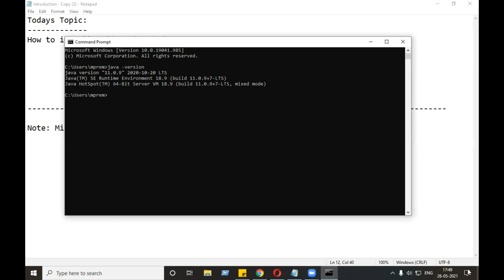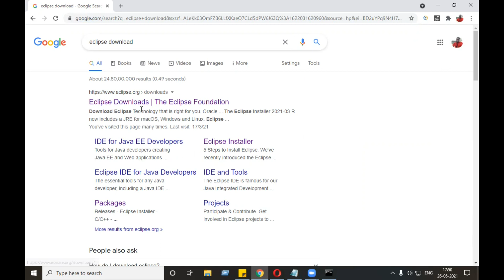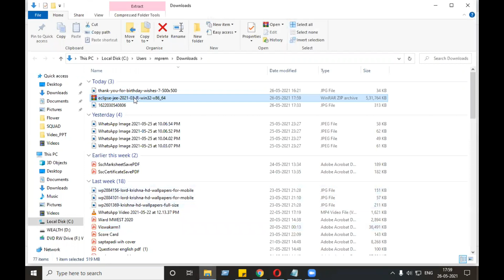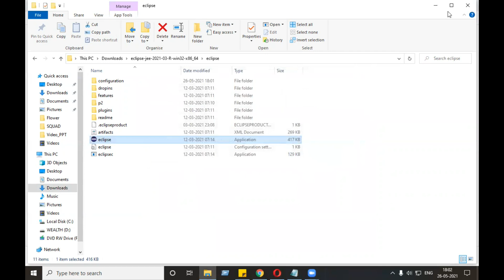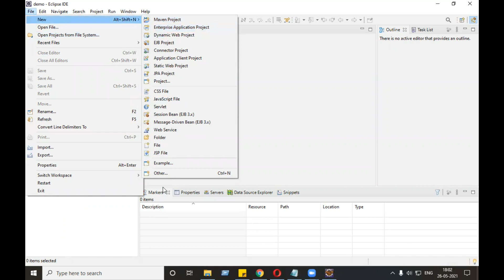How to install eclipse on Windows(Hindi)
How to install eclipse on Windows 10 By Prem,
How to download eclipse on Windows 10,
How to download  & install eclipse on Windows 10,